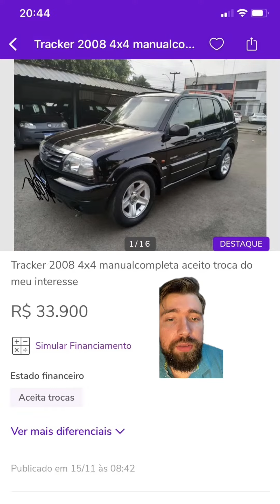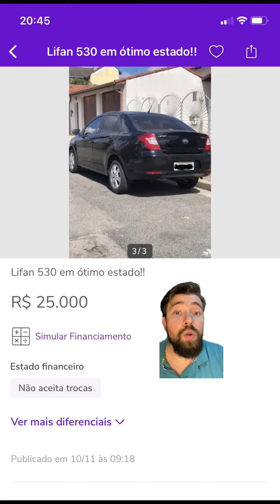Carros que são casamento